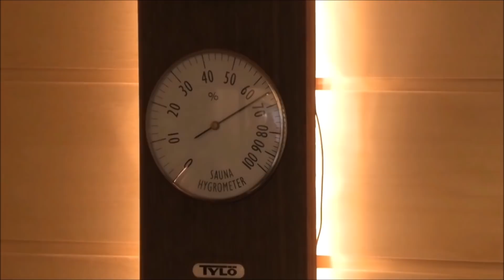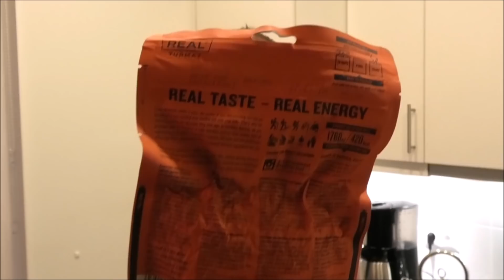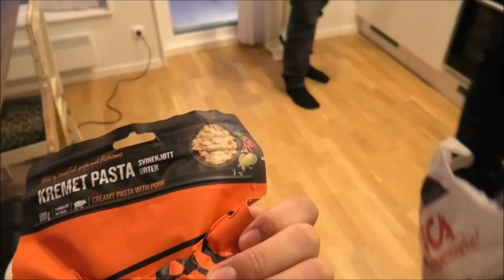Hemavan - Lössnö & Attackbjörkar med Two Hunters - Skoterfilm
Hemavanresan börjar på kusten, där snödjupet är ovanligt högt för sin årstid. Att sedan sätta sig i bilen med skotrarna på släpet till den plats där snödjupet är 50cm lägre än vanligtvis känns och låter mycket korkat i en skoterintresserads öron. Detta gör givetvis vi, 6st lite udda typer från Norrbottens djupa skogar med olika personligheter och utseenden (sistnämnda må va en självklarhet men det lät bra...) Ski doo, Yamaha & Polaris är lastad på släpvagnarna och färden västerut mot fjäll, attackbjörk och stenskravel är påbörjad. Suget efter lite snöskoter ökar när vi passerar Arvidsjaur där både väder och snömängd lockar en ut i skoterterräng. Det snöfattiga Hemavan som vi sedan anlände till kändes rätt sagt bittert. Tankarna om morgondagens skoterkörning smiddes om och nya planer gjordes där Kittelfjäll nu står på menyn. Lössnö och djup snö var inget Kittelfjäll låg och gömde på... Massor av rolig skoteråkning fick vi bevittna dessa dagar trots motgångar och den tid som fick spenderas på förberedelser. Hela resan är filmad och ihopklippt till en skoterfilm / Skotervlogg / Vlogg
Många minnen kommer leva vidare från denna snöskoterresa!
Jonte - Joel - Jonas - Kark (Isak) - Nike (Niklas) Lenkow (Viktor, Kowa)
Musik: Band - Smash Into Pieces - Låtar - The Siren - Wake Up - In Need Of Medicine - Higher - Yolo - Rise Up -
Tack till - Real Turmat - Fritid & Vildmark - TIMN & BOSC

Vill ni se mer skoter? Låt oss veta det!
Får vi mer än 1000 Likes på filmen så gör vi en till liknande produktion!